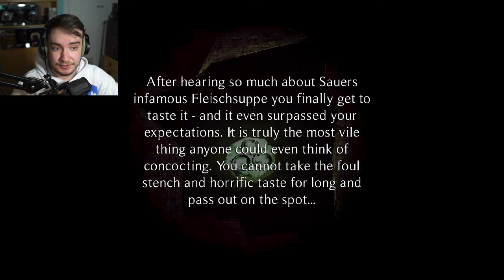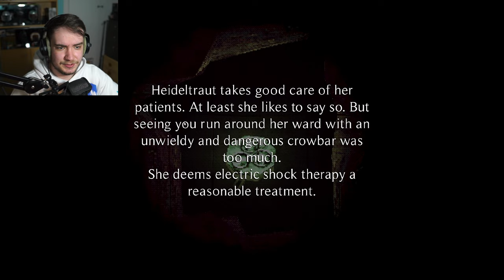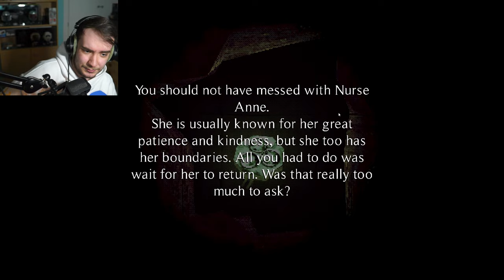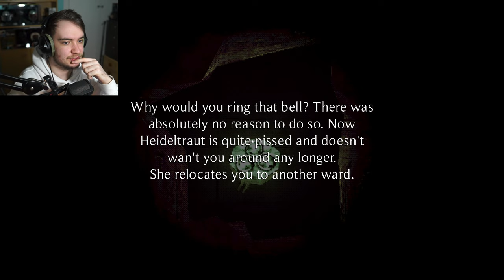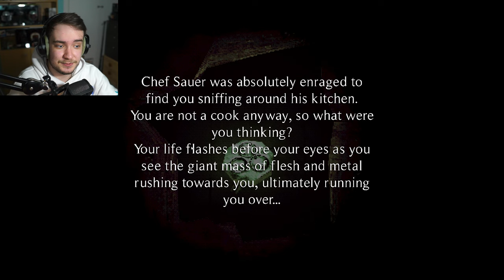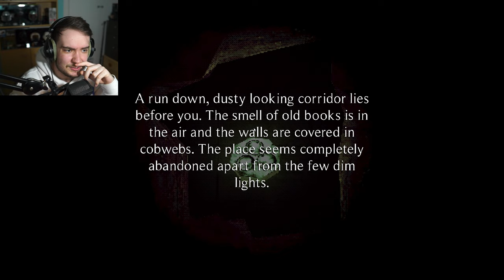One CRAZY action packed Heilwald Loophole episode! (Heilwald Loophole: Part 2)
We're back again with The Heilwald Loophole and we're blasting through the game in this episode! From Nurse Anne, to the garbage collector, to the librarian and the swimming instructor, it's all here today. Big old progress!

Let me know if you enjoyed and want to see more down below!